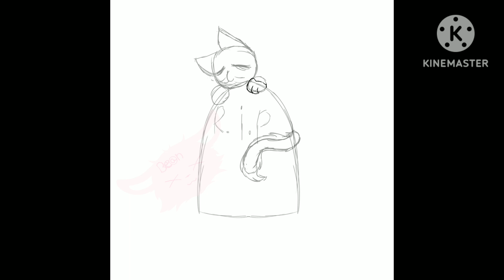I finished it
I don't remeber her face so I made her a cat(I give mostly everyone in my family animal ears or turn them into full on animals)